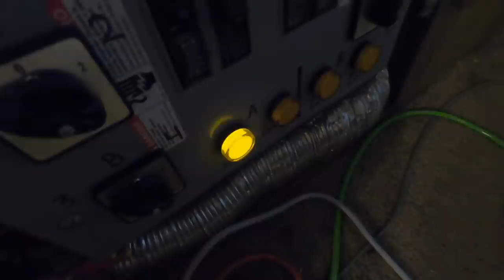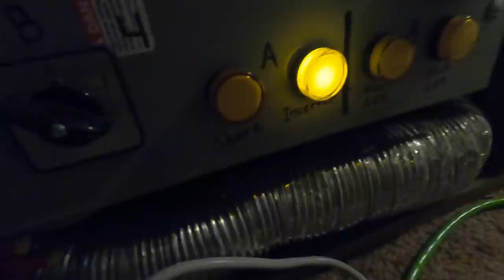First Snow, Update Vlog - RV Living